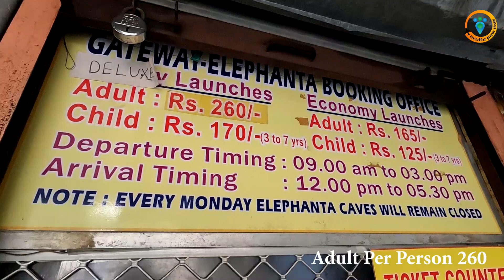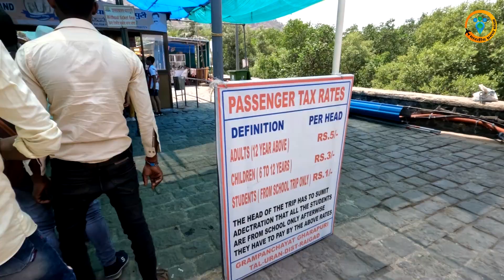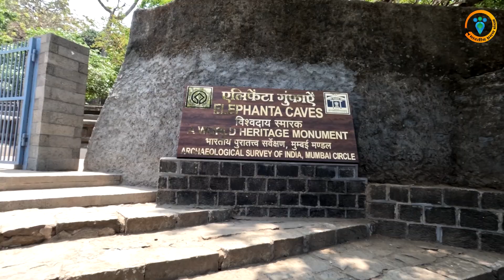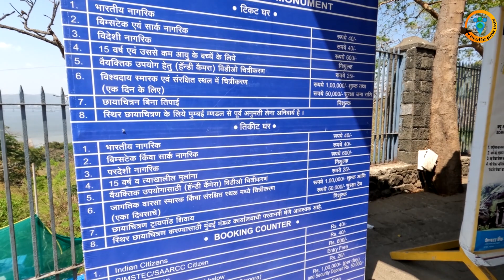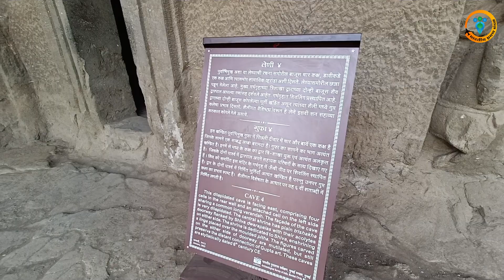Elephanta Caves all information | Elephanta island | Ferry Boat | Gharapuri Village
The Elephanta Caves are located in Western India on Elephanta Island (otherwise known as the Island of Gharapuri), which features two hillocks separated by a narrow valley. The small island is dotted with numerous ancient archaeological remains that are the sole testimonies to its rich cultural past. These archaeological remains reveal evidence of occupation from as early as the 2nd century BC. The rock-cut Elephanta Caves were constructed about the mid-5th to 6th centuries AD. The most important among the caves is the great Cave 1, which measures 39 meters from the front entrance to the back. In plan, this cave in the western hill closely resembles Dumar Lena cave at Ellora, in India. The main body of the cave, excluding the porticos on the three open sides and the back aisle, is 27 meters square and is supported by rows of six columns each.

The 7-meter-high masterpiece “Sadashiva” dominates the entrance to Cave 1. The sculpture represents three aspects of Shiva: the Creator, the Preserver, and the Destroyer, identified, respectively, with Aghora or Bhairava (left half), Taptapurusha or Mahadeva (central full face), and Vamadeva or Uma (right half). Representations of Nataraja, Yogishvara, Andhakasuravadha, Ardhanarishwara, Kalyanasundaramurti, Gangadharamurti, and Ravanaanugrahamurti are also noteworthy for their forms, dimensions, themes, representations, content, alignment and execution.
elephanta cave, cave, elephanta island, things to do in mumbai, elephanta cave history,ferry ride, gateway of india, elephanta caves mumbai after lockdown, elephanta caves kaisa jaaye, elephanta caves documentary, budget travel, facts about elephanta caves, elephanta caves mumbai kaisa jaaye, how to go elephanta caves, how to go elephanta caves from mumbai, csmt,lord shiva, island,caves, best places to visit around mumbai, tourism near mumbai, best places to travel near mumbai
Bhartiya Bhraman Mandal
-- Videography & Video Edit: Nilesh Devle
-- Writeup & Voiceover: Shraddha Juvekar-Devle
© All of the content in this video is made by the team Bhartiya Bhraman Mandal. The content